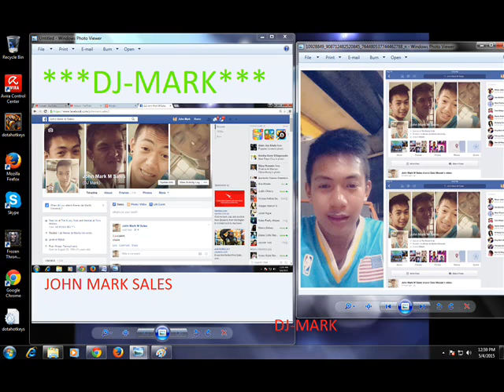(ALBATRAOZ) DJ-MARK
HI IM DJ-MARK